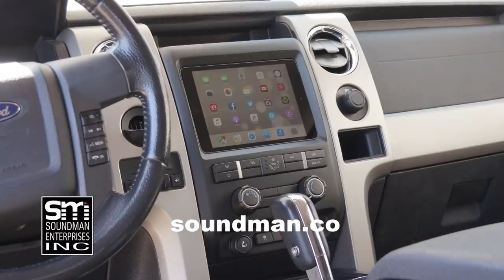Mule body work part 2 - Mule Monday episode 5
Last week I installed the newly repaired transaxle! Today I continue body working the Mule's roll pan.
I sand down the first coat of Bondo-glass that I laid. Then I lay down my second layer of Bondo-glass to build up all the low spots. After I lay a fat thick coat of body filler It's time to make our new nine inch wide wheel fit the passenger side, rear fender... WILL IT FIT?...
Rafa shows off his finished Escalade iPad Pro dash mod!
** There will be no bass van vlogs this week due to the holiday! YOU GUYS HAVE A SAFE AND HAPPY NEW YEAR!
come back on MONDAYS for MULE MONDAYS!! mule 2020 rebuild
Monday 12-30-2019